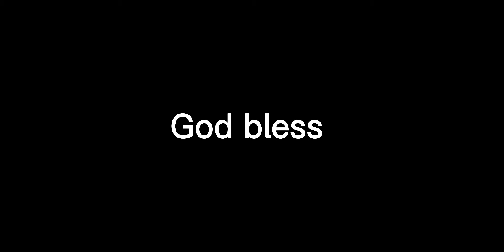Dolphins defense forces a fumble for a crazy touchdown!!!